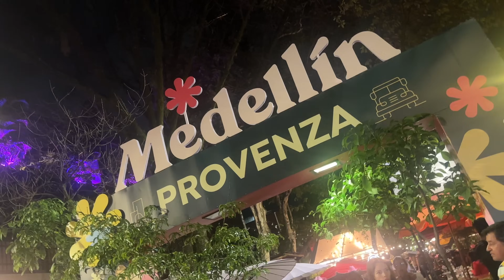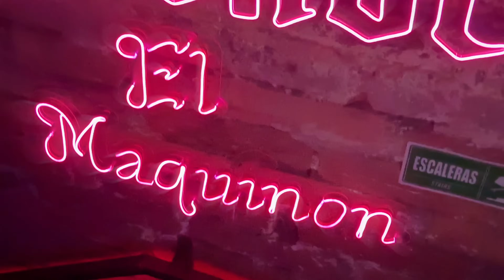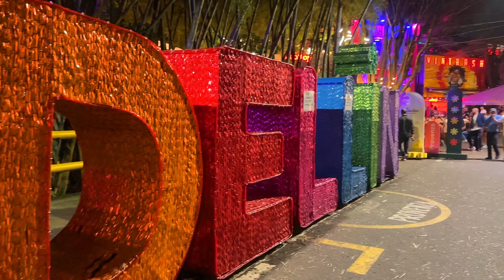🇨🇴 MEDELLIN PROVENZA AFTER 2 AM CRAZY NIGHTLIFE ON SATURDAY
Scenes of the Nightlife in Medellin Colombia

Join us in Medellin 2023! Best Nightlife in Medellin Colombia!
✅Book a free Spanish lesson with her today!

🔥- Join Our Email List for the BEST Colombia Resources and be the First to Hear about Breaking News!

Discover the bustling nightlife scene of Medellin in 2023, and experience the Colombian culture first-hand as we take you to the hottest spots around the city.

Join us as we explore the fitness scene in Medellin and meet some of Colombia's top fitness Instagram models. We'll also introduce you to the beautiful and charming Colombian women of Medellin, and share tips for dating a Colombian woman.

Experience the colorful streets, architecture, and people of Colombia as we show you the best places to visit in 2023. From the bustling city of Medellin to the stunning landscapes of Colombia, this video will inspire you to book your travel to Colombia in 2023